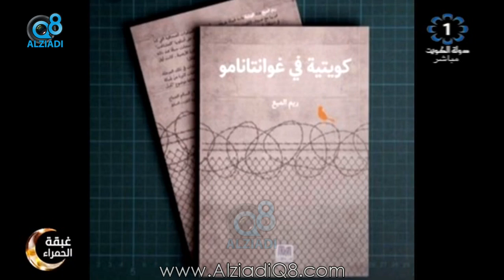برنامج (غبقة الحمراء) يستضيف "دانة الربيش" و "ريم الميع" و "مريم البشارة" عبر تلفزيون الكويت